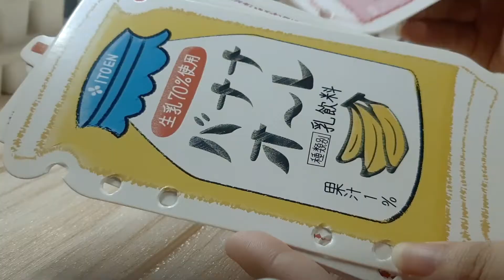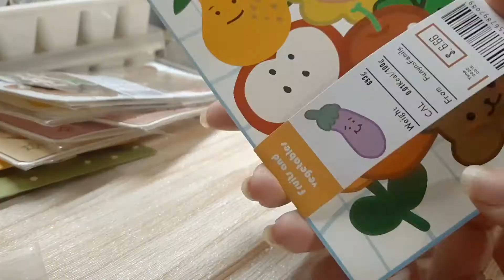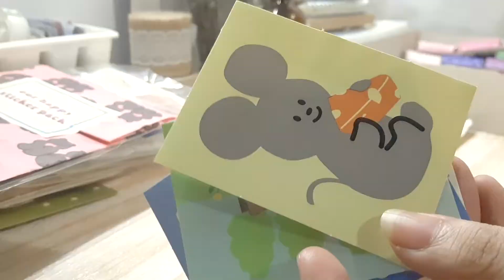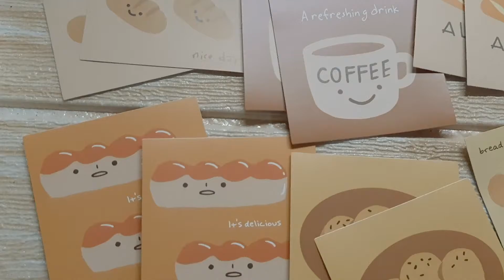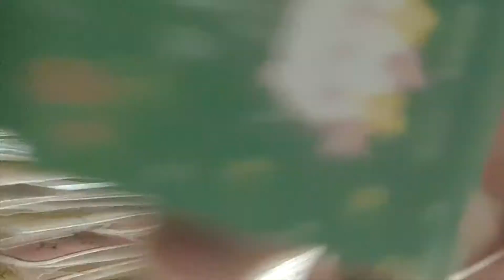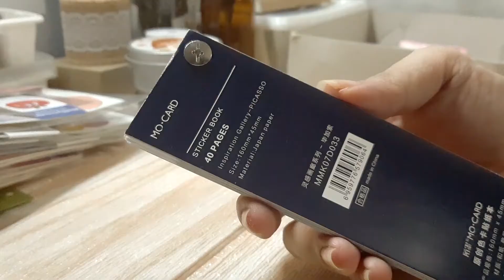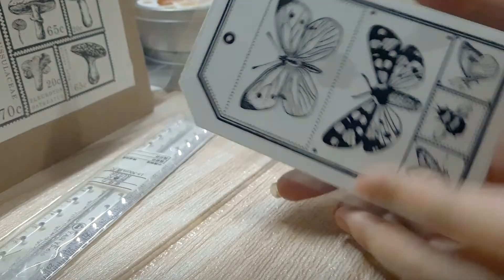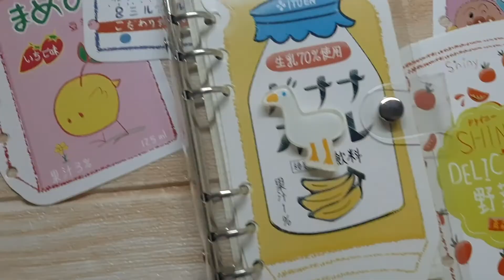☆ new year, new haul ✧ bought a lot of stickers, a cute duck ring binder, etc. ☆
weee hello!! it's been a bit huhu but hii I miss this space a lot huhu and yayy happy first day of 2021 xx

*will update this later
but I got these all from shopee and the shop names are mohamm, jianyunstationery, winzige, annami and topggl, they're all with .ph/philippines at the end lol and yes most are very korean inspired/styled!!

music: kitten - ujabes and puppy pup, wiggling baby, land of nanael and ddoong ddang - bgm president
also a lil chill and korean-y hehe xx